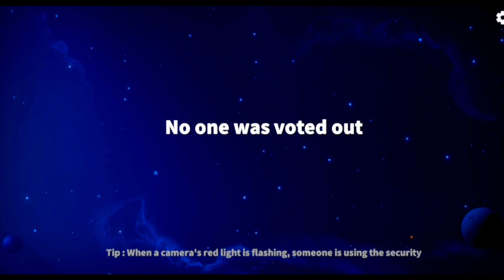EMPRESS ONLY SUMMON KILL CHALLENGE ✌💀 || SUPER SUS || SUPER SUS SPOTLIGHTS || SSS